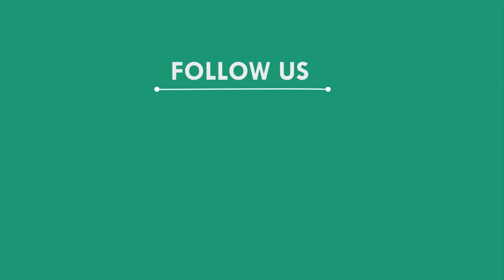ଧୁମଧାମରେ ପାଳିତ ହେଲା ଜନ୍ମାଷ୍ଟମୀ, ଜଳେଶ୍ୱର